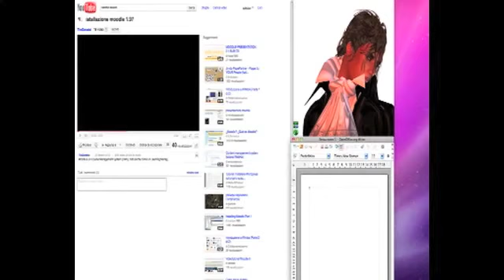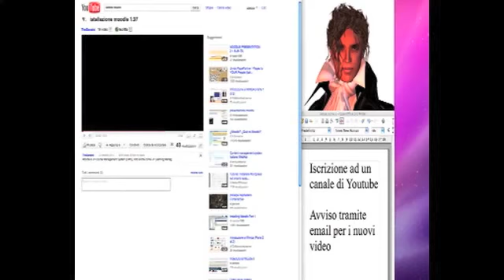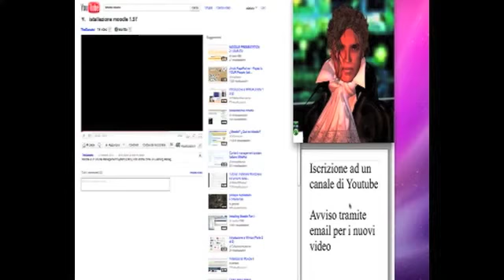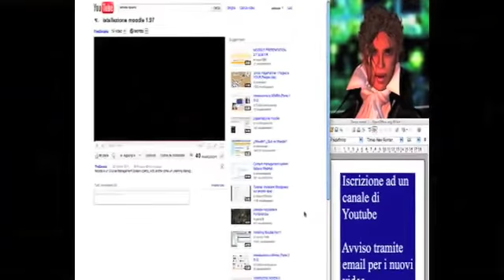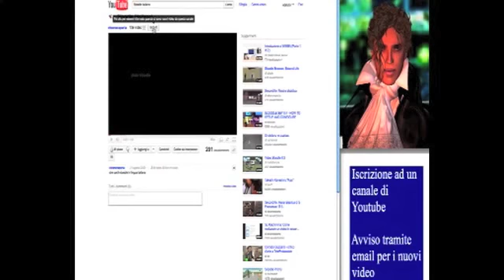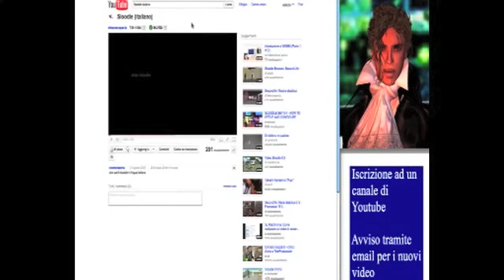Multimedilità-04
Quarto incontro del corso ANITEL sulla Multimedialità (foto e video per la didatica).